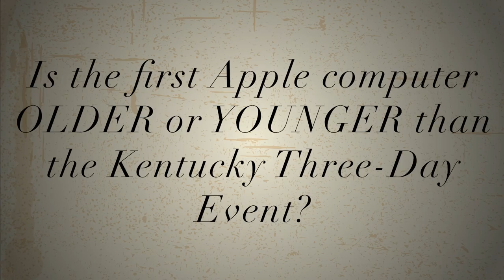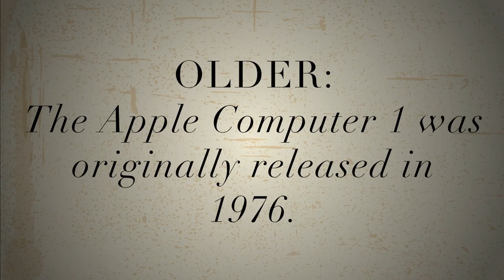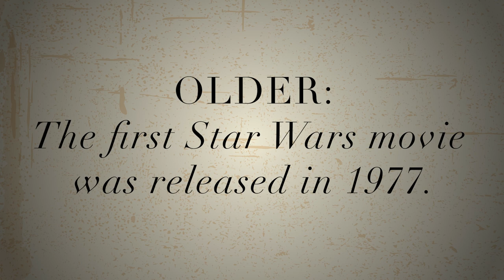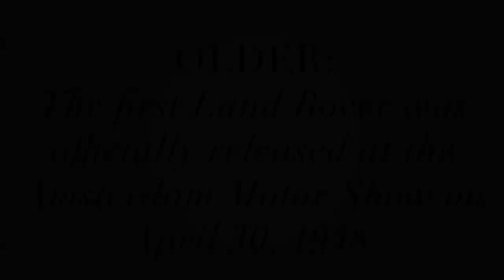Behind the Barn 2023: Older or Younger? Presented by Parker Equine Insurance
Most of us know that the Kentucky Three-Day Event started in 1978. Let’s play a game and find out if riders know if these people, events, or things are older or younger than the Kentucky Three-Day Event.